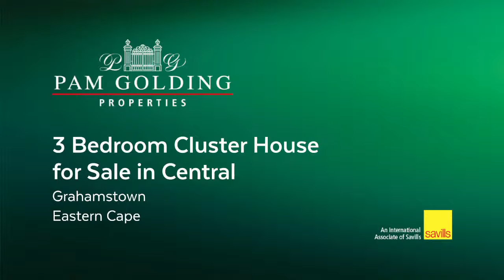3 bedroom cluster house for sale in Grahamstown Central | Pam Golding Properties